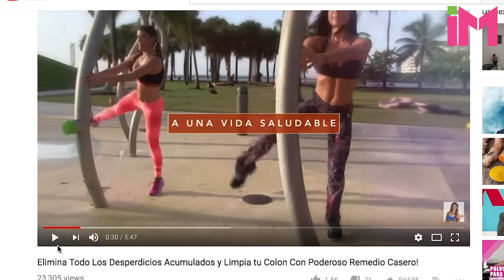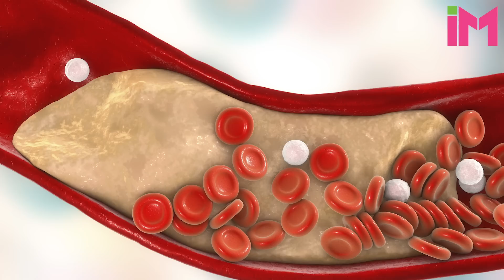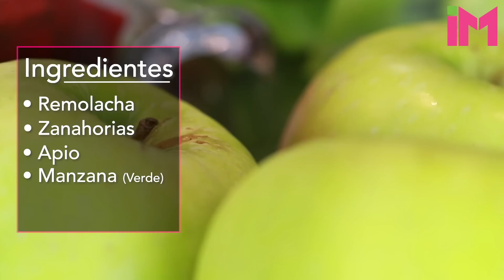Jugo para bajar el colesterol, presión alta y limpiar el hígado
Hola amigos de Quemando Y Gozando!

Mis amores, hoy les traigo una super receta que las va a ayudar a bajar el colesterol, mejorar el nivel de presión arterial y limpiar el hígado. Para este maravilloso jugo, solo vas a necesitar remolacha (betabel), manzana, zanahoria y apio, ingredientes que puedes conseguir con facilidad y que cuentan con grandes beneficios para tu salud, entre ellos te puedo destacar:
Remolacha
•         La Remolacha ayuda a reducir tus niveles de presión arterial
•         una excelente fuente de nitratos, los cuales, al ser consumidos, son convertidos a nitritos y en un gas llamado óxido nítrico. Ambos componentes ayudan a ampliar las arterias y a bajar la presión arterial.
•         Ayuda a reducir la oxidación del colesterol LDL y no permite que se deposite en las paredes de las arterias. Esto protege al corazón de potenciales ataques cardíacos y embolias reduciendo la necesidad de medicamentos.
Zanahoria
•         Ayuda a combatir el estreñimiento y el dolor de estómago por intoxicación. Gracias a su alto contenido en fibra aumenta la cantidad de materia fecal y previene el estreñimiento.
•         Al ser muy baja en grasa, la zanahoria permite eliminar el colesterol y los triglicéridos de la sangre, por lo que tendrás una sangre mucho más limpia y pura.
•         La zanahoria permite la creación de mucho más mucosas en el estómago, por lo que previene cualquier aparición de acidez, gastritis o dolores causados por una mala digestión.
Apio
•         Es uno de los diuréticos más potentes, estimulando la eliminación de líquidos acumulados en el organismo
•         Aumenta nuestras defensas naturales
•         Debido a su acción expectorante, es muy útil para eliminar mucosidad
•         Está indicado en dolencias con inflamación
•         Produce una inhibición en el desarrollo de células cancerígenas
•         Ayuda a depurar el organismo
Manzana
•         Las manzanas ayudan a disminuir la glucemia (niveles de azúcar en sangre) y, como consecuencia, la diabetes.
•         Purifican el cuerpo (efecto detoxificante).
•         En el uso cosmético sirven para tonificar la piel, suavizar y prevenir la aparición de arrugas.
•         Previenen niveles altos de colesterol, enfermedades del corazón y accidentes cerebrovasculares.
•         Combate la falta de apetito, cansancio y nerviosismo.
•         Hace más fácil la digestión, protege las membranas de la boca y del intestino.

Ingrid Macher
Quemando Y Gozando